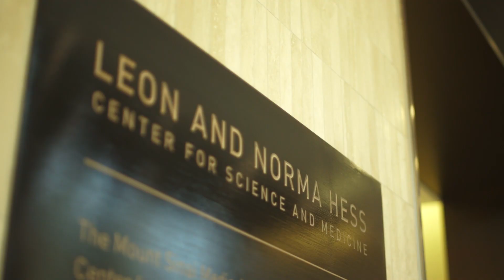Women in Science and Medicine - Aida Vega, MD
Aida Vega, MD, is an Associate Professor of Medicine and Director of the Mount Sinai Faculty Practice, Primary Care Program at The Mount Sinai Medical Center.  In this video, Dr. Vega discusses some of the challenges she faced early in her career and provides advice for young women who are interested in pursuing a career in science and medicine.